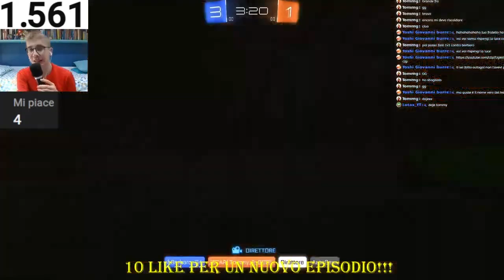UN FAN SFIDA BARBARO su ROCKET LEAGUE - Estratto Live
🌎—• LINK UTILI •—🌎